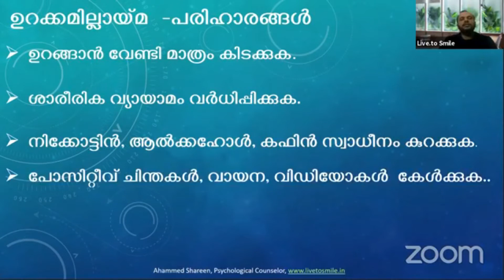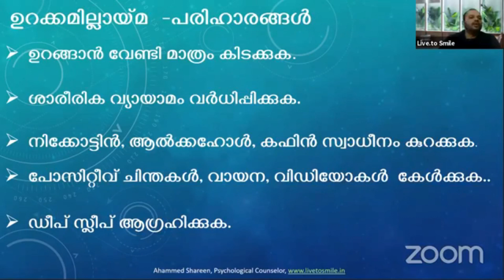Kannur Vishesham Live | Part 2 | Covid times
ഉറക്കമില്ലായ്മ. Insomania

കണ്ണൂർ വിശേഷം ഫേസ്ബുക് പേജിന് വേണ്ടി ലീവ് ടു സ്‌മൈൽ നടത്തിയ ലൈവ് സെഷന്റെ രണ്ടാം  ഭാഗം.

മനസ്സിനെ കൂൾ ആക്കണം ഈ Covid കാലത്ത്.. മാനസിക സമ്മർദ്ദം എങ്ങനെ കുറയ്ക്കാം??

The purpose of the video is to make people relax and create a peaceful mind from the anxiety, tension, fear etc from Corona times.
Spread positive thoughts , keep mind and body healthy and happy
Free from negative thoughts, distress, insomniac, restlessness, fear, tension etc...

With a mission to create more smiles to the face the world we offer easy-to-absorb insights and advice to help you bloom into your happiest, most loved, highest potential self and have fun in the process.